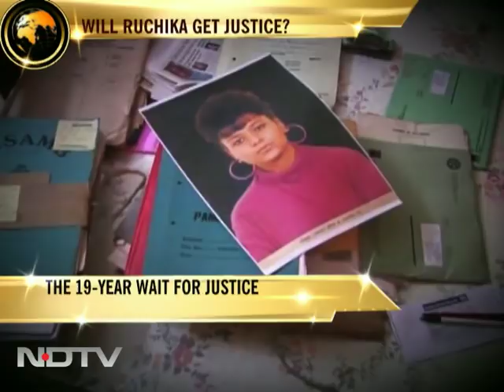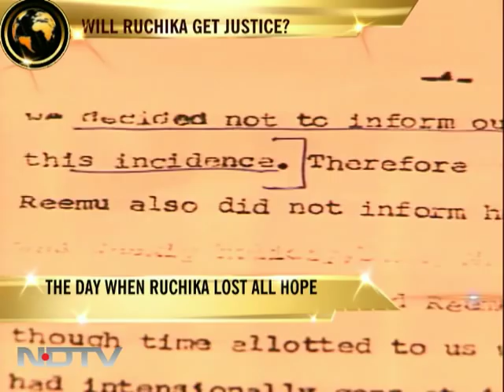Ruchika's 16th death anniversary today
Sixteen years ago on this day, Ruchika Girhotra ended her life as she couldn't take the trauma anymore. The last nineteen years have been sheer agony for family and friends.